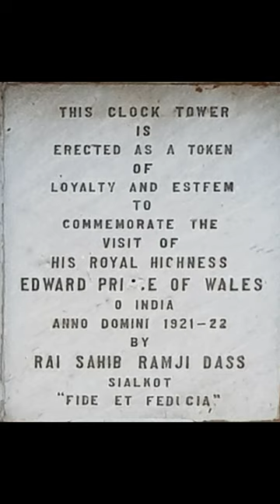THE SIALKOT CLOCK TOWER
The Sialkot Clock Tower is also known as Iqbal Square. It is situated in Saddar Bazar, Sialkot cantonment, Pakistan. The Sialkot Clock Tower was built in the 19thcentury by the British.Sialkot which is known to be the 12th populous city of Pakistan. It is renowned all over the world for producing top of the line surgical products and sports goods. Like other small cities, Sialkot has contributed a lot to the Pakistan’s economy.It was constructed in the honour of Prince of Wales, the future King Edward VIII (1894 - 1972). The prince visited Indian from October 1921 to March 1922.